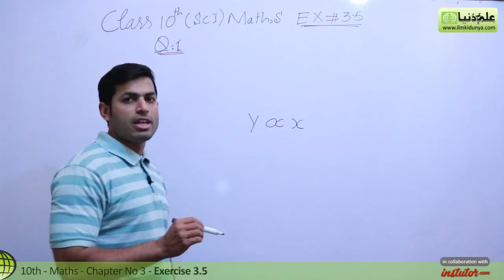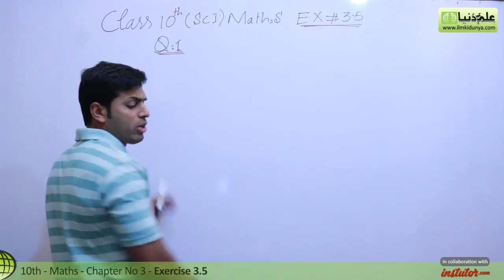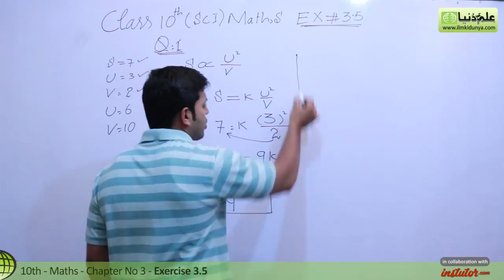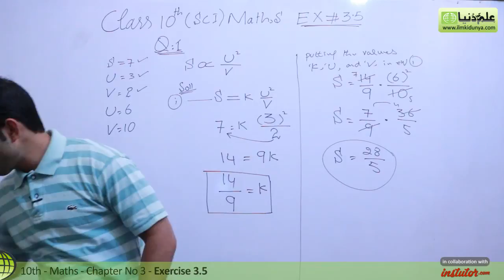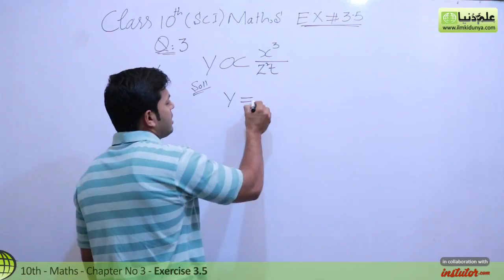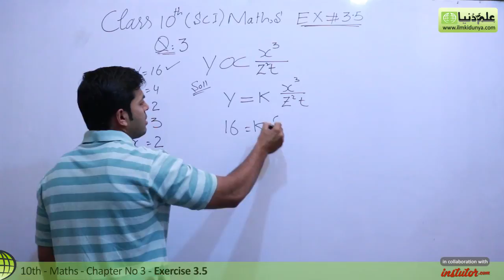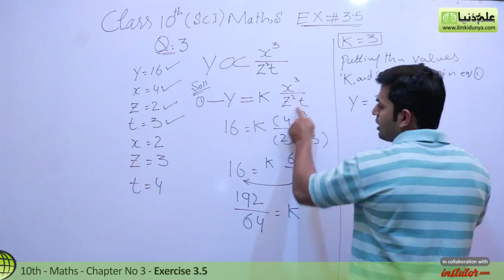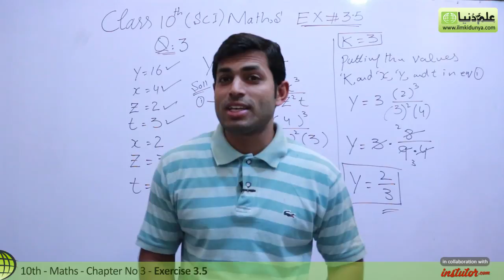Class 10 Math Chapter 3 - Exercise 3.5 Question 1 to 3 - 10th Class Math Chapter 3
In this online lecture, Khurram Shehzad explains 10 Class Maths Chapter 3 Variations. The topic being discussed is Topic Class 10 Math Chapter 3 - Exercise 3.5 Question 1 to 3 - 10th Class Math Chapter 3.

00:06 10th class maths chapter 3 exercise 3.5 question 1 to 3
02:38 10th class maths chapter 3 exercise 3.5 question 1 solution
05:33 10th class maths chapter 3 exercise 3.5 question 3 solution

10 class math chapter 3 review exercise,
10 class math chapter 3 exercise 3.5,
class 10 math chapter 3,
10th class math chapter 3,
10th class math chapter 3 exercise 3.5 question 2,
10 class math chapter 3 exercise 3.5,
10th class math ch 3,
class 10th math,
10 class math exercise 3.5,